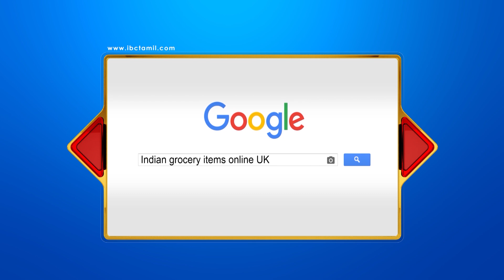நல்லூர் கந்தன் 10 ஆம் நாள் உற்சவம் | Nallur Temple Festival 2020